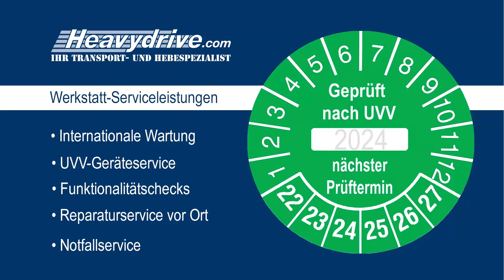Serviceleistungen der Fachwerkstatt von Heavydrive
Regelmäßige Wartungen, Sichtungen und Funktionstests minimieren Ausfälle. Schnelle Instandsetzung in Notfällen, allgemeiner Reparaturservice, Teiletausch sowie präventive Wartung für mehr Langlebigkeit. Mit der finalen Endabnahme sowie Funktionalitätstest garantieren wir Leistungssicherheit und Verlässlichkeit.